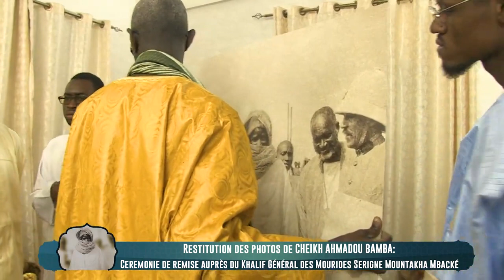Cérémonie de restitution des photos de Cheikh Ahmadou Bamba au khalife Général Mourides